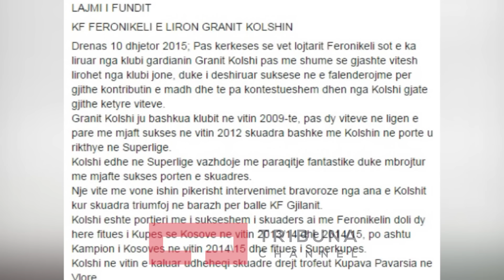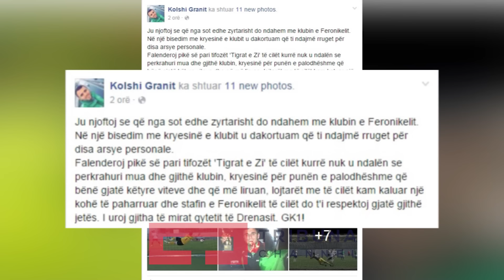Kolshi largohet nga "Nikli"